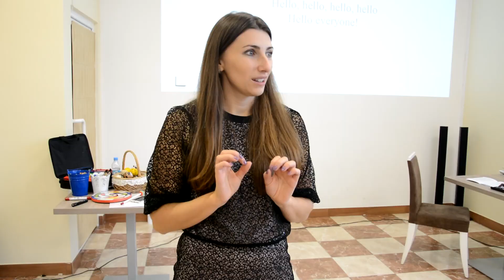Двигательные упражнения помогают мышлению и обучению!